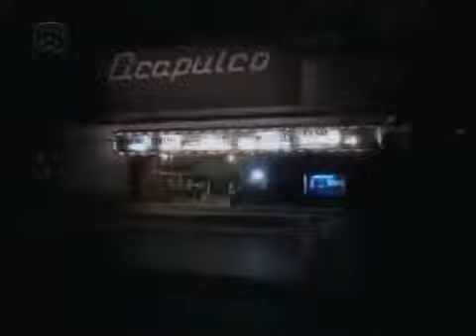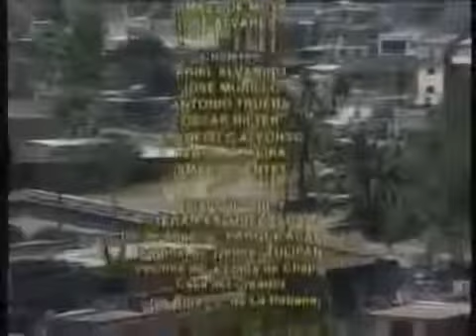Exit/Los bañistas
PELÍCULA CUBANA (COMPLETA) - LA CASA SIN ESPEJO No se Olviden en subscribirse para ver mas Videos No dudes en visitar nuestra web: .

HORRIBLE ARRESTO HOY de Una Pareja de Opositores del Regimen Castrista ! HORRIBLE ARRESTO HOY de Una Pareja de Opositores del Regimen Castrista ! PELÍCULA CUBANA (COMPLETA) - LA CASA SIN.

HORRIBLE ARRESTO HOY de Una Pareja de Opositores del Regimen Castrista ! PELÍCULA CUBANA (COMPLETA) - LA CASA SIN ESPEJO No se Olviden en subscribirse para ver mas Videos No dudes en visitar.

PELÍCULA CUBANA (COMPLETA) - LA CASA SIN ESPEJO No se Olviden en subscribirse para ver mas Videos No dudes en visitar nuestra web: . Lo que tu buscas y al mejor precio solo lo encontrar.